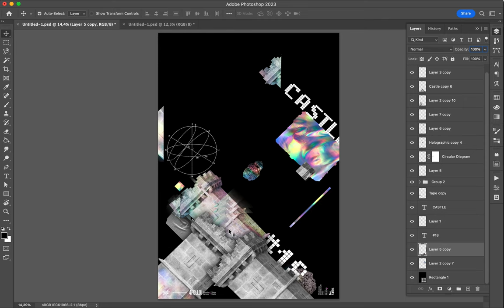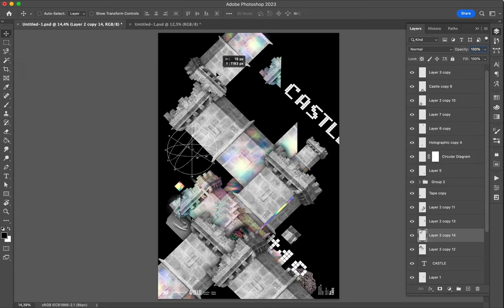Poster Speed Art 1465 Futur Castle 18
One more before the end.